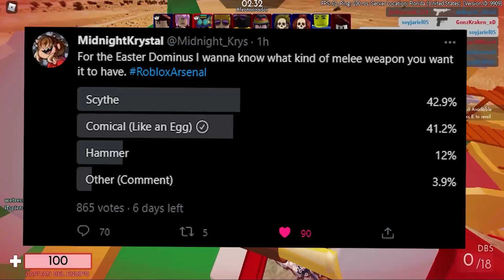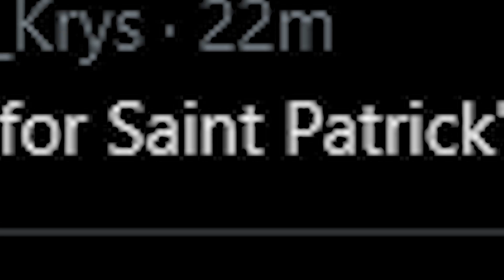🤑 ¡NUEVO CUCHILLO DE SAN PATRICIO EN ARSENAL! - ROBLOX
✅ Bueno gente en este video les muestro un nuevo cuchillo que vendrá pronto a Arsenal exactamente en el evento de San Patricio
DESCRIPCIÓN
Con que grabo: OBS Studio, Action!
Con que edito: Adobe Premiere Pro
Con que hago mis miniaturas: PicsArt